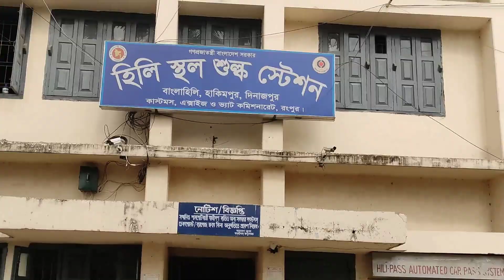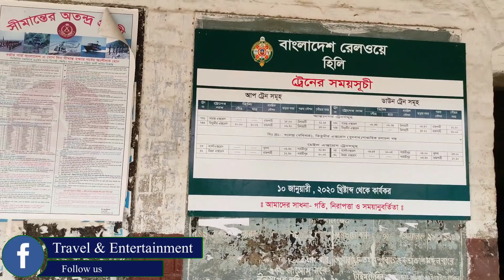হিলি ভারত বাংলাদেশ বর্ডার | Hili Border Bazar | Border Documentary । ভারত বাংলাদেশ সীমান্ত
হিলির ভারত বাংলাদেশ বর্ডার ভ্রমন |Hili Border | হিলি বর্ডার বাজারে চলছে ইন্ডিয়ান মালের রমরমা ব্যাবসা

হিলি স্থল বন্দর ভারত ও বাংলাদেশের দিনাজপুর জেলার অন্তর্গত হাকিমপুর উপজেলার সীমান্তবর্তী একটি গ্রাম। বাংলাদেশ সরকার ১৯৮৬ সালে হিলি স্থল বন্দর প্রতিষ্ঠা করে।  ১৯৪৭ সালের ভারত বিভাগের সময় গ্রামটি দ্বিখন্ডিত হয় ৷ গ্রামটির পূর্ব অংশ পাকিস্তানে ও পশ্চিম অংশ ভারতের সাথে যুক্ত হয় ৷ রেল স্টেশন ও বাজার পাকিস্তানে পড়ে ও বসবাসের বাড়ীঘর, ইত্যাদি ভারতে পড়ে ৷ বর্তমানে এই সীমান্ত দিয়ে দুই দেশের মানুষ যাতায়াত করেন ও দুই দেশের পণ্যের বাণিজ্য হয় ৷ বর্তমানে ভারতের অন্তর্গত হিলি গ্রামের অংশটি পশ্চিমবঙ্গের দক্ষিণ দিনাজপুর জেলায় অবস্থিত।

দৃষ্টি আকর্ষণ : যে কোন পর্যটন স্থান আমাদের সম্পদ, আমাদের দেশের সম্পদ। এইসব স্থানের প্রাকৃতিক কিংবা সৌন্দর্য্যের জন্যে ক্ষতিকর এমন কিছু করা থেকে বিরত থাকুন, অন্যদেরকেও উৎসাহিত করুন। দেশ আমাদের, দেশের সকল কিছুর প্রতি যত্নবান হবার দায়িত্বও আমাদের।